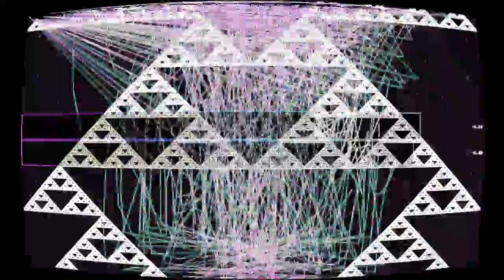Workers' Day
“Workers' Day” by Paper Sailboat